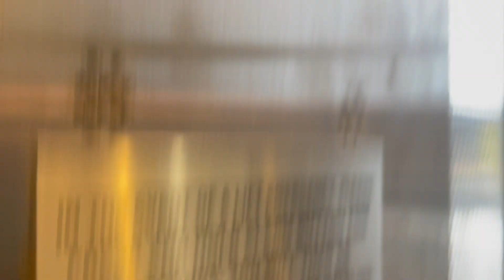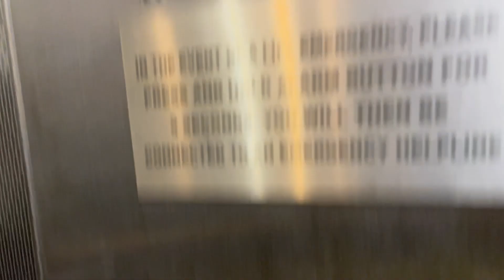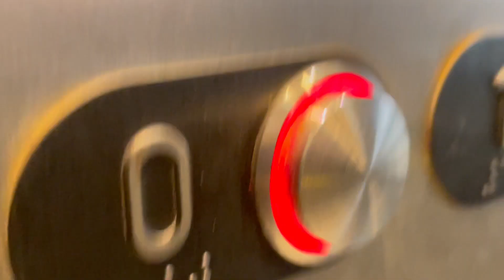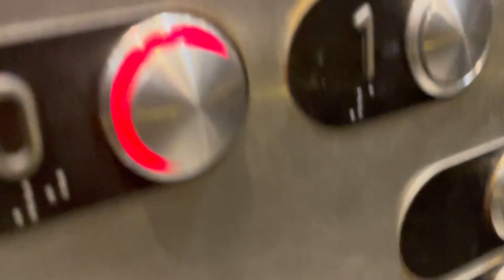Mid Western Lifts, (Modernised By Orona) Drogheda MacBride, Railway Station, Co Louth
Mid Western Lifts Mid 1990s, Modernised By Orona 2018